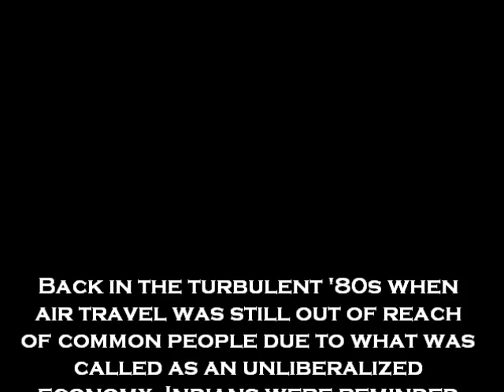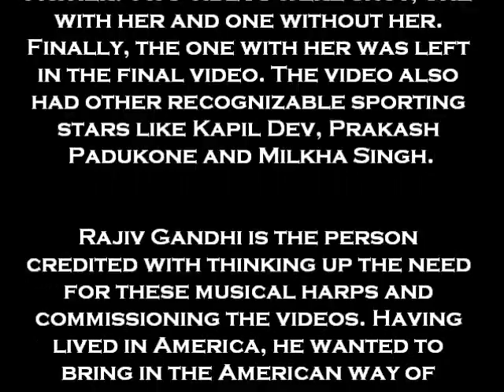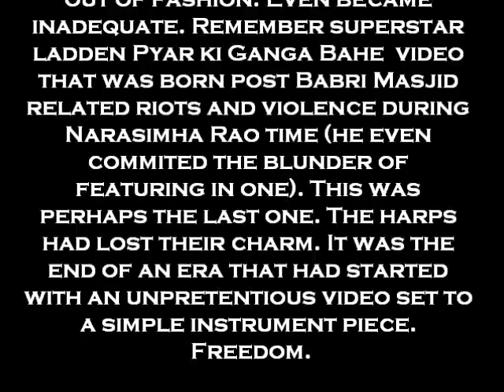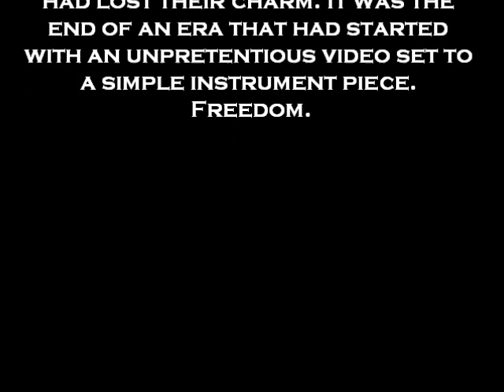1988 - Freedom Run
I suddenly remembered this piece around 2 months back. I was in school when this was released and this piece found its way into my every-day list of music that was played on my whiney Casio-PT1 mini keyboard during school morning assemblies.

2 months back I decided to re-create this piece as the only copy available on the internet seems to be in the form of the YouTube video (link below).

What started as an enthusiastic attempt to recreate this piece ended as an interesting endeavour to dissect the piece. And hats off to Louie Banks - He has some simple yet powerful stuff packed in his composition.

The end piece is my interpretation of the composition. It involves hours of sequencing and mixing - especially the marching snare and trumpets. It ended up having 17 different instruments / parts that I could make out. If you cannot differentiate this sound track with the original, send me a pat on my back - that would mean, I did my job well :)

Sequencing done using Sonar X3